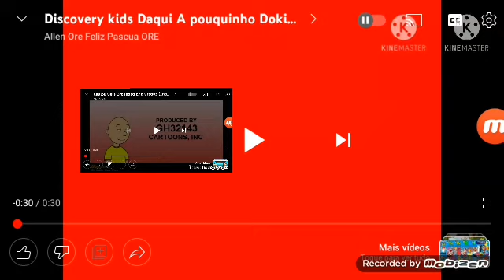credios caillou gets grounded + daqui a pouco doki